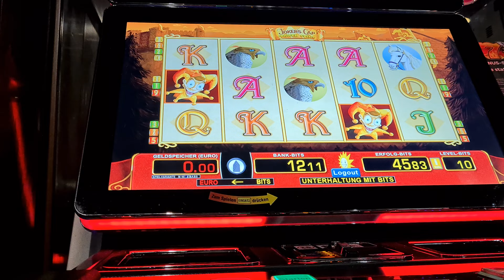JOKERS CAP Powerspins in der Spielo gezockt | Merkur Magie | Casino Deutsch